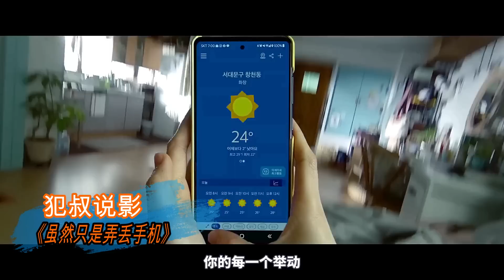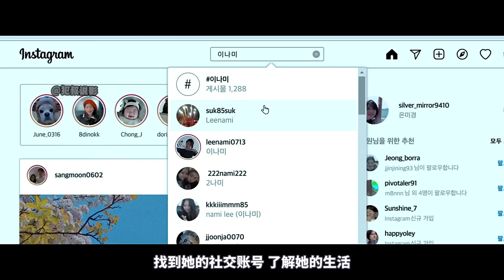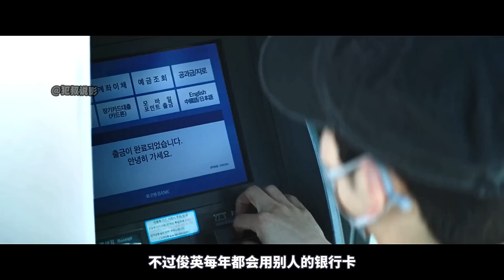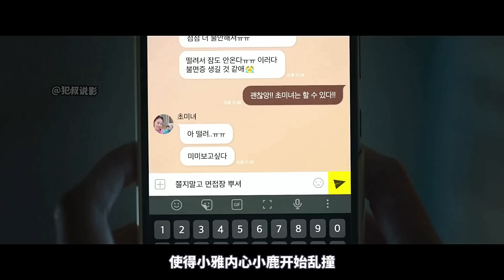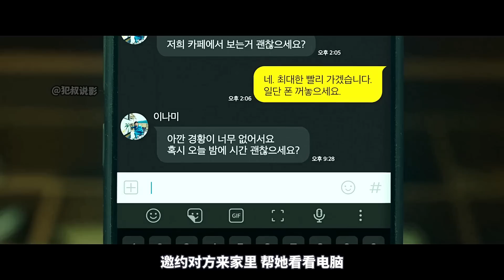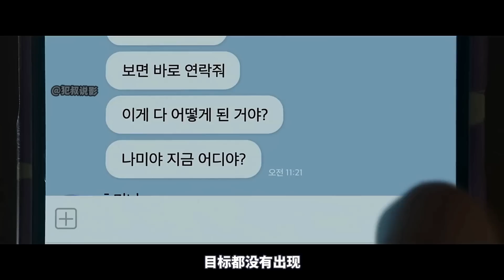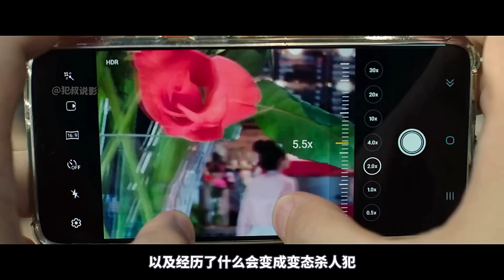2023最新韓國犯罪片《弄丟手機》，生猛刺激以暴製暴，結局解氣過癮！